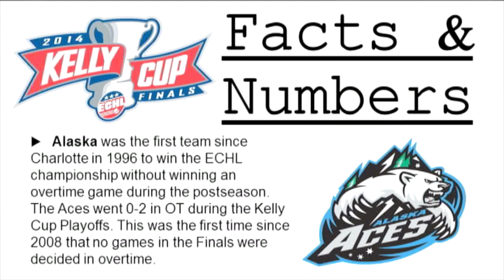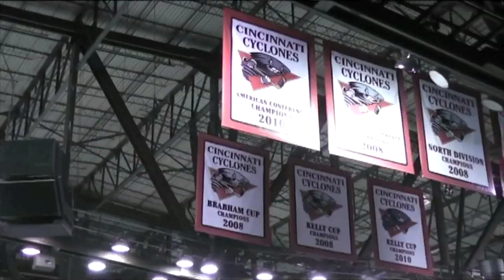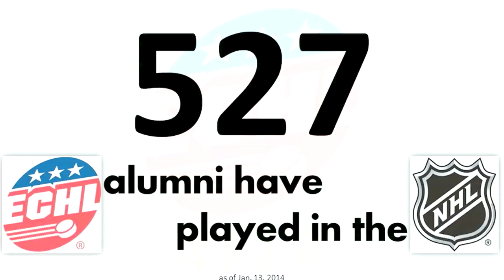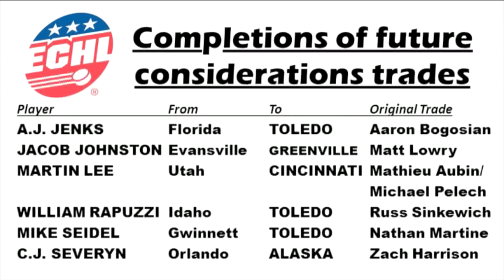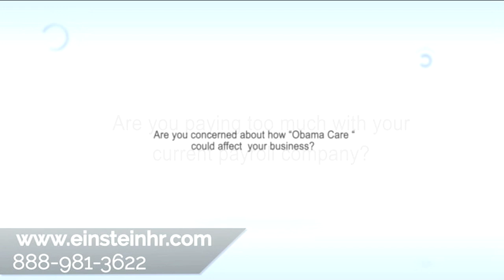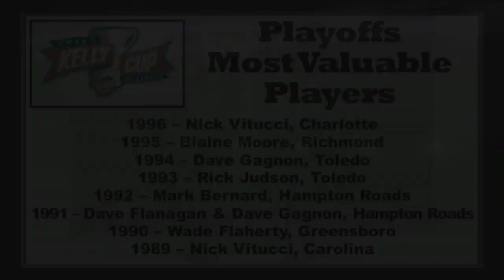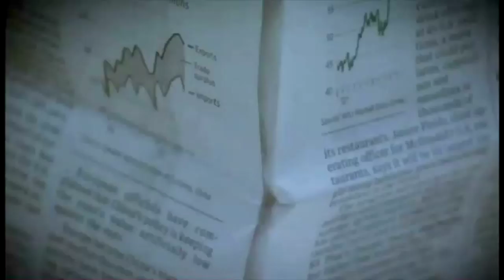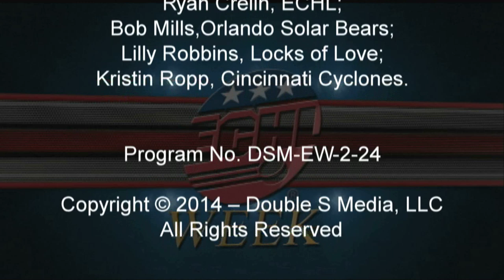ECHL Week - June 21, 2014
The final show of the 2013-14 season recaps Alaska's Kelly Cup championship, has news from around the league and sees how one player is starting his summer by helping others.